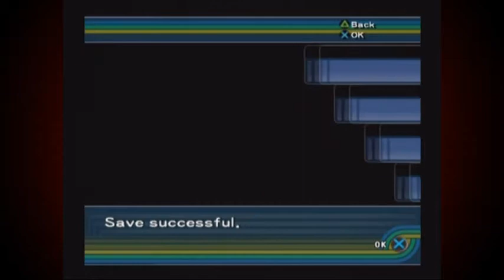Ape Escape Pumped & Primed Ep:1 Figuring it out! - Rage Arcade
M17Barrett and ThatAwksKid play Ape Escape Pumped & Primed!

We also do not own any rights to any songs we may reference or characters from other companies. We are simply making this as a parody to such things and do not wish to break any laws.

Our profile/display pictures are drawn by littlevampiremomo, and though they reference characters from video games, they are in fact PARODY and do not break any laws.